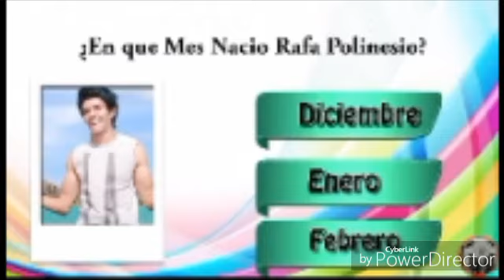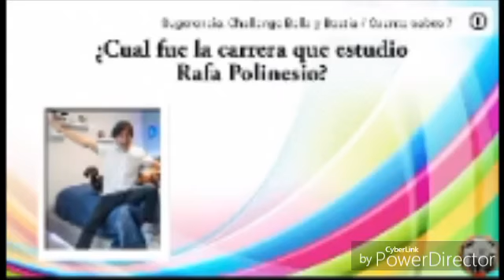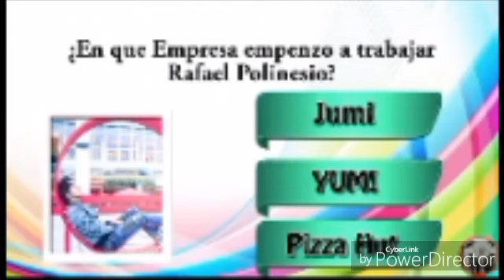Cuanto sabes sobre Rafa polinesio | fans de los polinesios